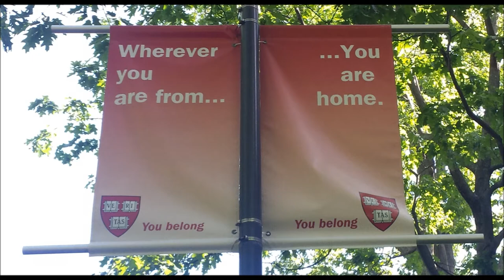Boston (Harvard) [giugno 2017]